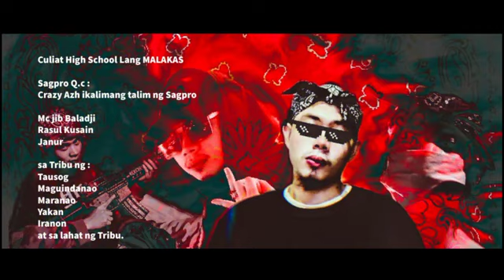ANGAS BY DADDY OG PABLO KRAGGADA AND BHOZSJHER#youtubeshorts